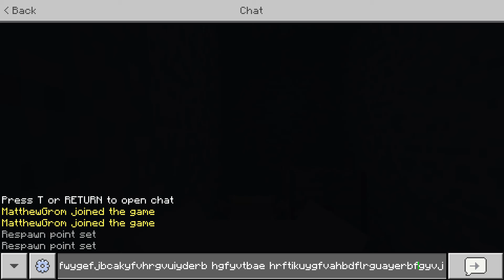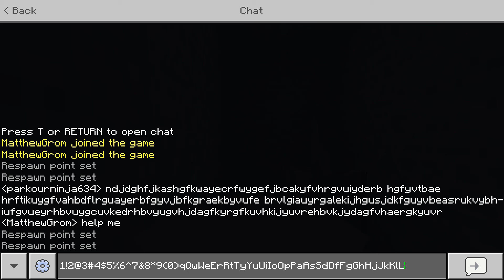Minecraft with Mattrex! Survival pt.1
Today I played Minecraft with my friend Mattrex, and we started a survival world.